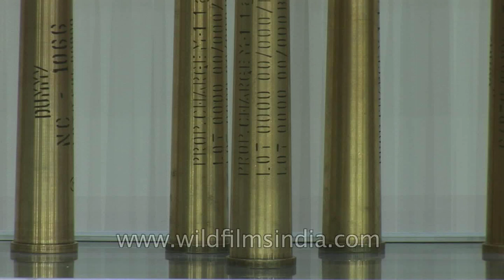Brass mortar shells for the Indian Army